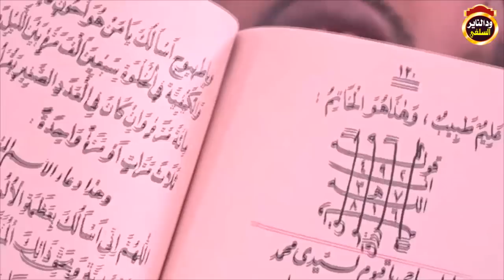برنامج تصحيح المعتقد الحلقة الثالثة مع الشيخ مزمل فقيري 2020